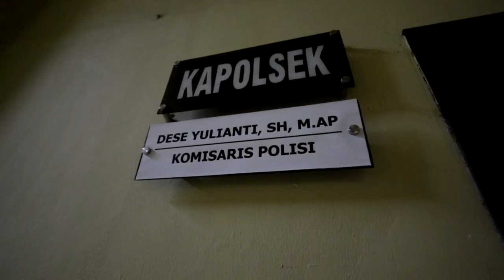Polsek Banjarmasin Timur Amankan 19 Pengunjung THM HBI